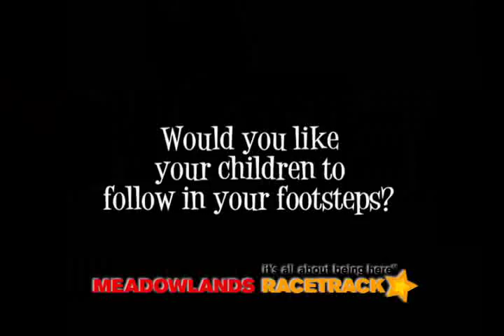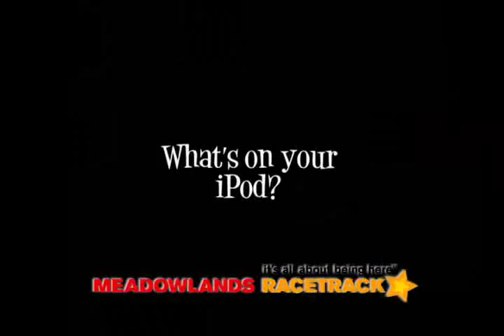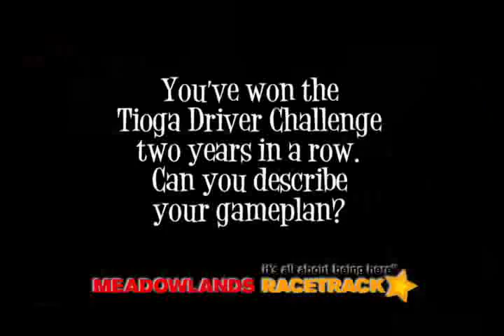Yannick Gingras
FInd out what the "Green Hornet" has on his ipod, what his favorite movie is, and what he likes to do in his free time.